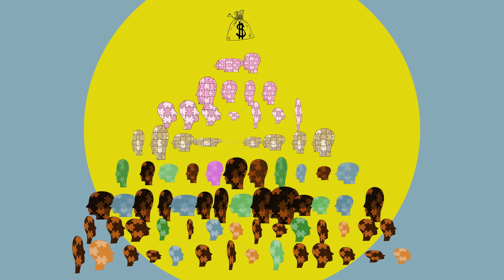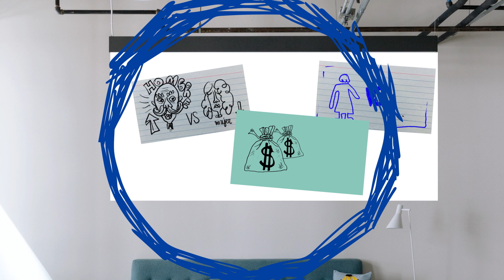Desde dónde miras, puede cambiarlo todo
Este vídeo trata de mostrar cómo operan los sistemas/ ejes de dominación- opresión patriarcal, capitalista y colonial entrelazados, estableciendo una estructura que dota de privilegios a unos grupos a costa de mantener a otros en los márgenes.

Esta estructura se traduce en el funcionamiento de nuestra sociedad y de instituciones que son agentes de socialización fundamentales como el sistema educativo y en el establecimiento de la desigualdad y la discriminación. Si bien en nuestra vida cotidiana identificamos el machismo y el racismo en las relaciones interpersonales, cuesta más verlo como parte de una estructura en la que todas y todos estamos inmersos y que se sigue reproduciendo a través de los siglos, con la deshumanización de millones de personas, con estrategias como los discursos de odio o los negacionismos.

En este vídeo, tratamos de mostrar esta parte estructural para invitar a reflexionar al alumnado sobre la importancia de tener una toma de conciencia sobre cómo opera el sistema y empezar a tomar un papel activo desde el feminismo y el antirracismo.